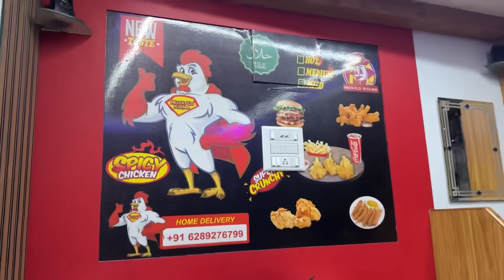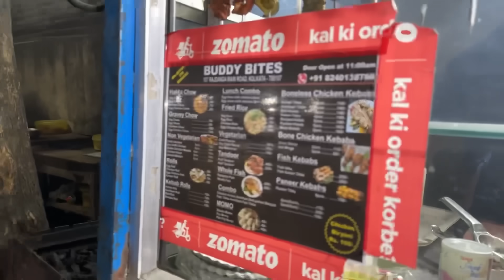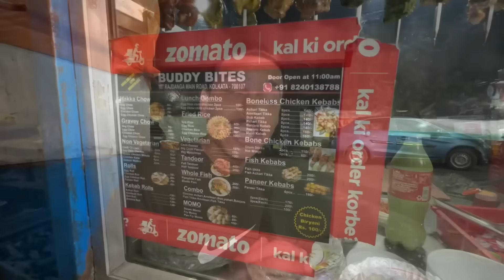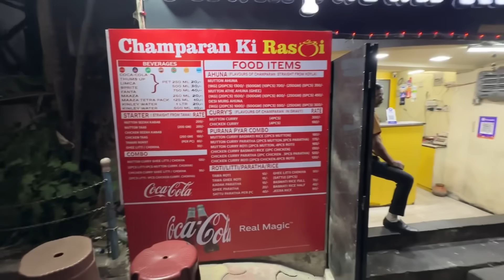কলকাতায় বিখ্যাত Champaran Mutton | সেরা Chicken Kebab Mutton Kosha | Best Kolkata Street Food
kolkata foody
champaran mutton
champaran mutton recipe
mutton curry
handi mutton
ahuna mutton
kolkata street food
champaran meat
street food
mutton kosha
champaran handi meat
champaran meat in kolkata
cheapest kebab in kolkata
chicken kebab
biryani
mutton biryani
best mughlai paratha in kolkata
kolkata food vlog
golbari mutton kosha
mutton litti chokha in kolkata
chicken fry